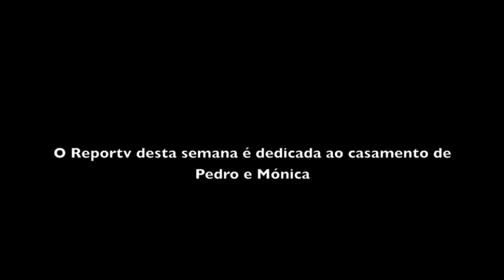Xéxé e Mónica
Excerto do video feito pela Camolas Produções para o casamento de Mónica e Pedro Sercio a 20/07/2013.

Banda Sonora:
- In the Deep, Bird York
- Diamonds, Rihanna
- Rose, Titanic Soundtrack
- Hall of Fame, The Script
- Bamos lá Cambada, Herman José
- Danza Kuduro, Lucenzo feat Don Omar
- Superman Theme
- Porcelain, Moby

Os direitos da Banda Sonora não me pertencem.